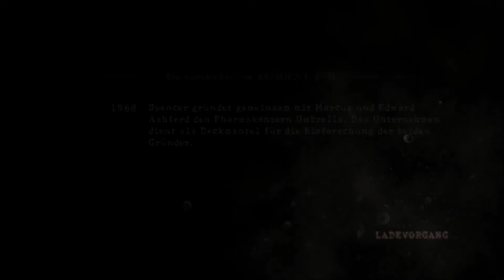RESIDENT EVIL 5 mit Rainbird [Facecam] #011 - Crocodile Rainbird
Resident Evil Biohazard 5 von Capcom (2009)
Chris Redfield reist für die BSAA nach Afrika um dort den mit Bio-Organischen Waffen handelnden Irving zu fassen. Unterstützt wird er von Sheva Alomar, die ebenfalls wie Chris auch noch ein persönliches Motiv hat, gegen die Umbrella Corporation zu kämpfen. Es gilt die Biowaffe - einen mutierten Las Plagas-Parasiten - zu stoppen, der aus normalen Menschen Zombies mit übernatürlichen Kräften macht.

Im Kooperationsmodus spielen RainbirdLP und meine Wenigkeit den Third-Person-Shooter und das auch noch mit Facecam.